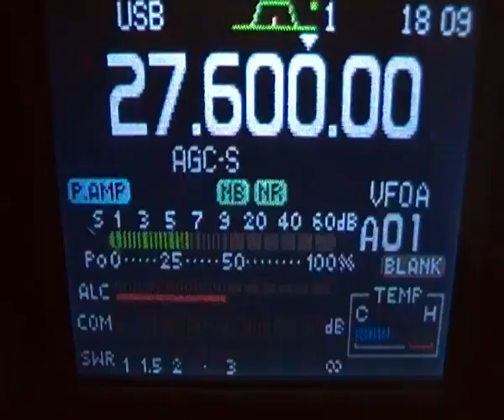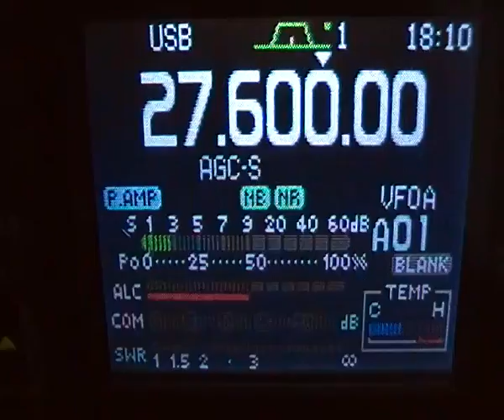14DA/LB Louis Bleriot 100 Years